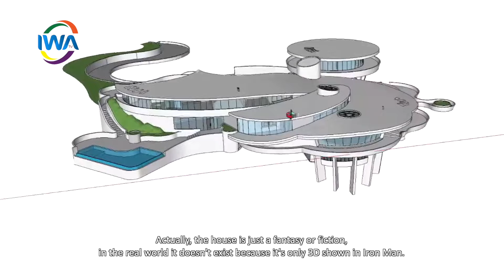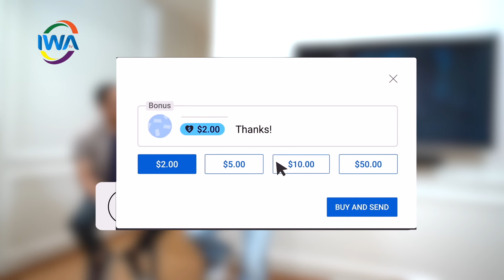RUMAH SUPER HERO ULTRAMODERN DI PINGGIR TEBING | WATCH THIS IRON MAN THE MOVIE !!!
Bayangkan rumah impian di pinggir tebing Malibu, tempat Tony Stark, alias super hero Iron Man, tempatnya beristirahat dan merancang semua teknologi yang ultramodern. Rumah ini tidak hanya sekadar tempat tinggal, tapi juga markas futuristik yang dipenuhi dengan inovasi teknologi terbaru juga menyatu dengan alam. Dari luar, bangunannya yang elegan dan modern tampak seperti karya seni arsitektur, dengan semua jendela kaca ke pemandangan laut lepas yang sangat memukau.

Saksikan full konten FilmArch eps Iron Man The Movie ya Sobat IWA! bersama dengan para arsitek Bpk. Satrio Herlambang @satrio_angle  dan Bpk. Cosmas Gozali @comasgozaliofficial.

IWA TV The Pilot
Simply Insipiring